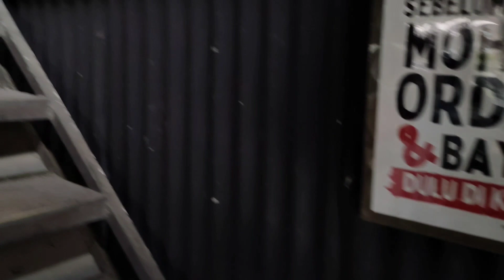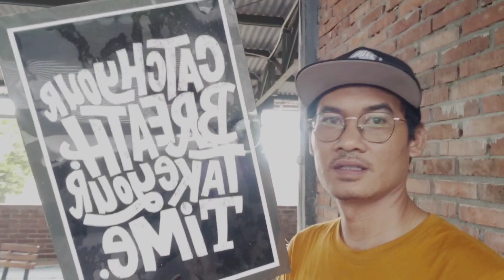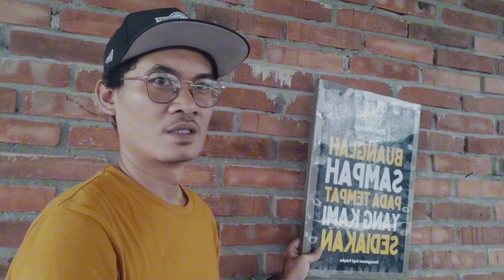AKU ASLI GUNUNGKIDUL,KAMU DI KOTA MANA ???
Assalamualaikum wr.wb
Apa kabar bolo,semoga selalu baik baik saja,di video kali ini saya mau ngetes seberapa jauh video saya di tonton sama bolo bolo semua.coba komen kota yang paling jauh bisa melihat video saya ini.😁😁😁
Oke bolo gitu aja,jangan lupa jaga kesehatan
Wassalamu'alaikum wr.wb